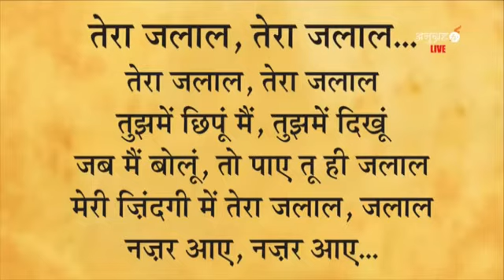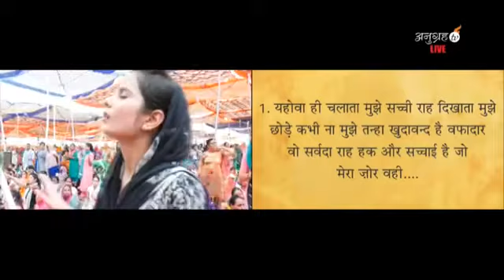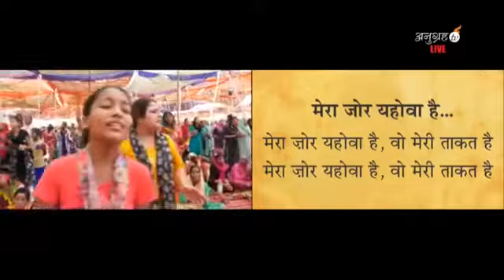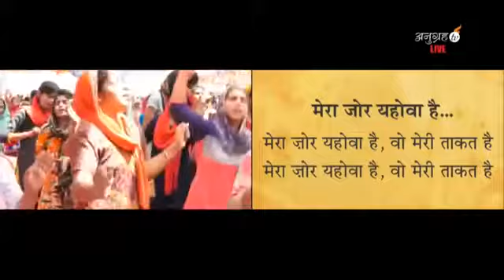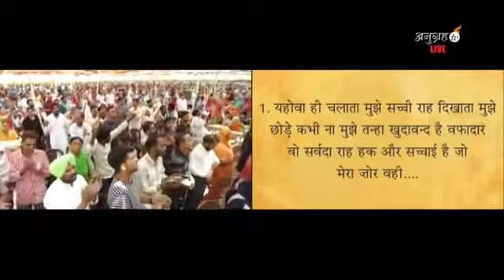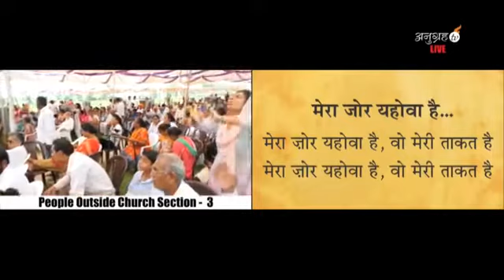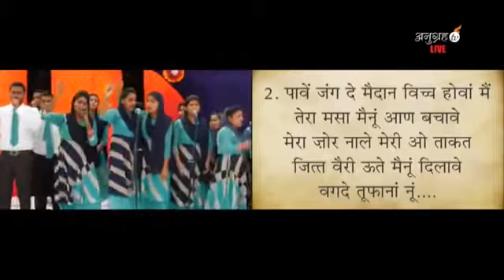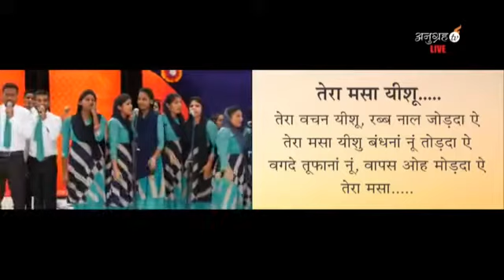Mera Zor Yahowa Hai | Ankur Narula Ministry | Worshiper Siddhant Sharma